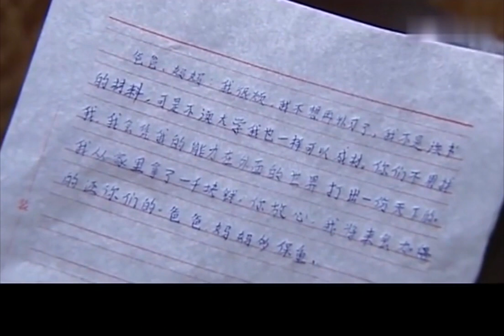女婿和前妻糾纏不清，丈母娘不好惹，當場怒撕前妻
劇情簡介：故事圍繞秦腔劇團的一對離婚夫妻展開，熱愛秦腔的導演李想，因為前妻的突然出現，和未婚妻彩夢的關係弄得一團糟。然而李想想方設法湊足錢想買回另一半房子的產權，前妻卻不要。她拿出一份協議，讓李想做孩子三個月的臨時父親。協議期滿，前妻將放棄房子的產權，遠走高飛